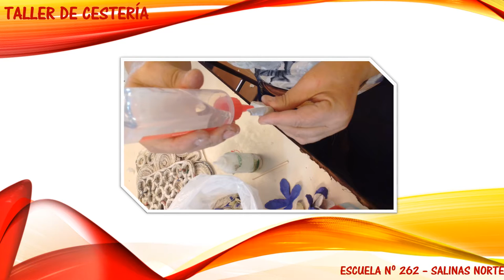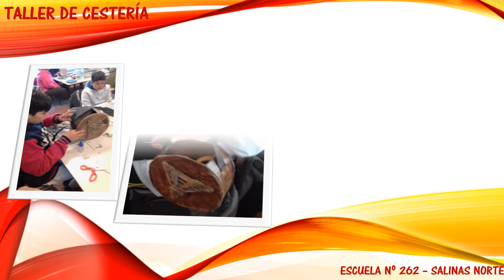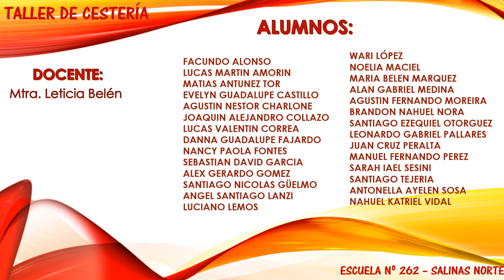CESTERIA 6ºA 262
Taller de Cestería por la maestra Leticia Belén, alumnos y madres de 6ºA de la Escuela Nº 262 de Salinas Norte